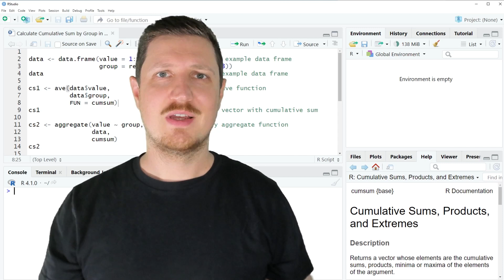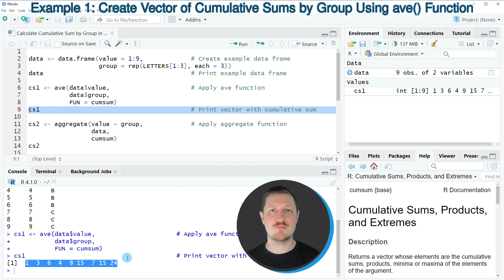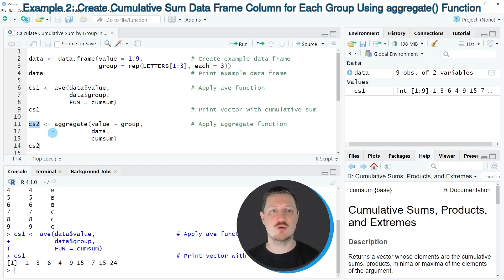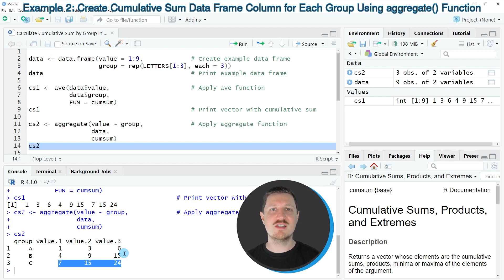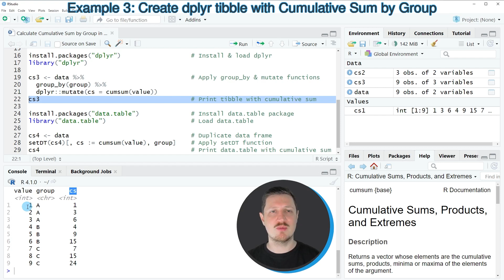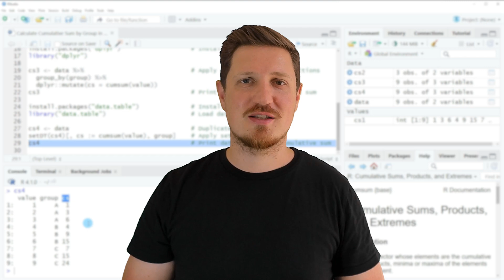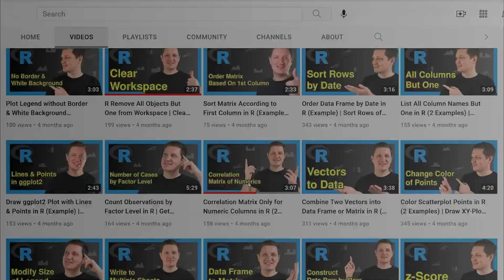Calculate Cumulative Sum by Group in R (4 Examples) | dplyr & data.table | ave & aggregate Functions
How to compute the cumulative sum by group in the R programming language. More details
R code of this video:

data ‹- data.frame(value = 1:9,             # Create example data frame
                   group = rep(LETTERS[1:3], each = 3))

cs1 ‹- ave(data$value,                      # Apply ave function
           data$group,
           FUN = cumsum)
cs1                                         # Print vector with cumulative sum

cs2 ‹- aggregate(value ~ group,             # Apply aggregate function
                 data,
                 cumsum)
cs2

library("dplyr")

cs3 ‹- data %›%                             # Apply group_by & mutate functions
  group_by(group) %›%
  dplyr::mutate(cs = cumsum(value))
cs3                                         # Print tibble with cumulative sum

install.packages("data.table")              # Install data.table package
library("data.table")                       # Load data.table

cs4 ‹- data                                 # Duplicate data frame
setDT(cs4)[, cs := cumsum(value), group]    # Apply setDT function
cs4                                         # Print data.table with cumulative sum